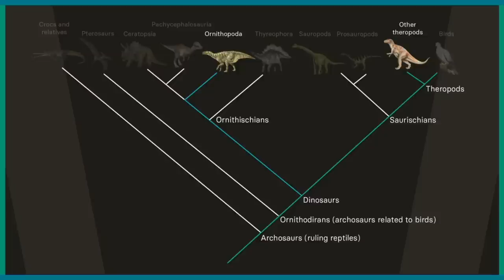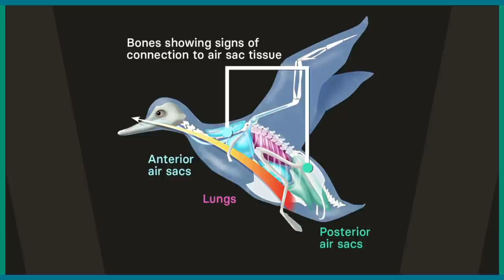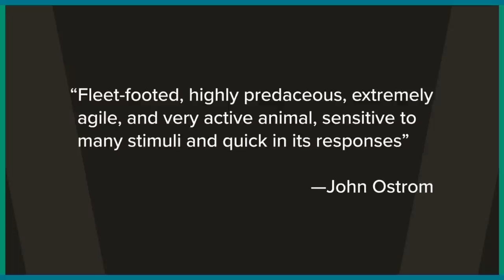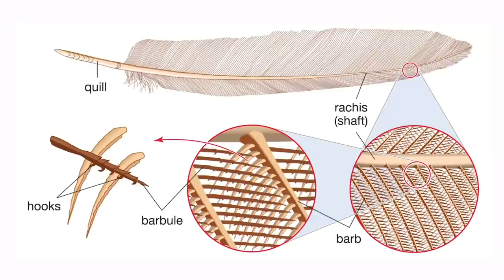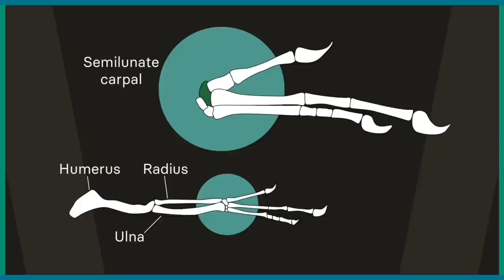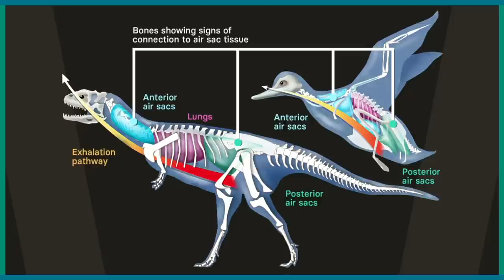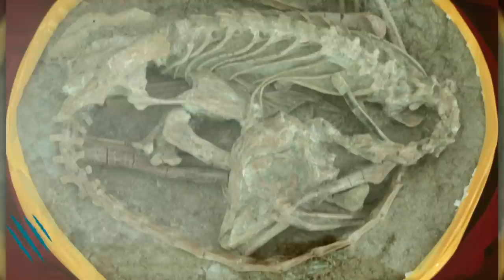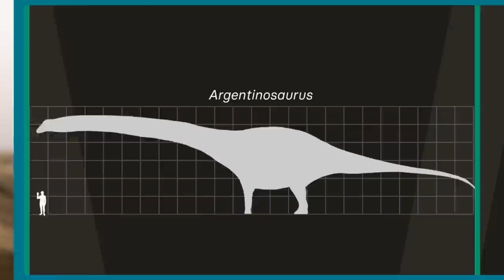What Did T. Rex Taste Like? | The Age of Dinosaurs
Modern-day birds are descended from dinosaurs, which died out 66 million years ago. So, a Tyrannosaurus rex doesn't taste like chicken; chicken tastes like Tyrannosaurus rex. Get a knife and fork; it's time to try out a 66-million-year-old king of the animal kingdom.

This video is Episode 10 from the series The Age of Dinosaurs, presented by Kristy Curry Rogers.

00:00 All Birds Are Dinosaurs
04:59 Bird Fossil Supports Darwin's Theory of Evolution
07:02 1964 Discovery Ushers in Dinosaur Renaissance
12:22 Feather Similarities between Birds and Dinosaurs
15:03 Bone Features Linking Birds to Dinosaurs
19:08 Evidence of Birdlike Behavior in Dinosaurs
20:50 Answering Common Questions about Dinosaurs

If you’ve ever wanted to travel back in time, wondered about the science of life, or dreamed of exploring the stars, then Wondrium will be your new favorite channel!

There, you’ll find in-depth answers to everything you’ve ever wondered about, with mind-blowing surprises along the way.